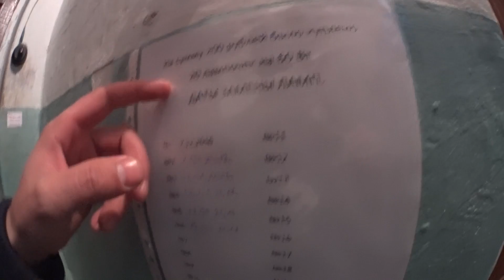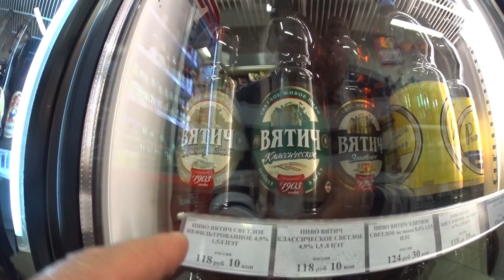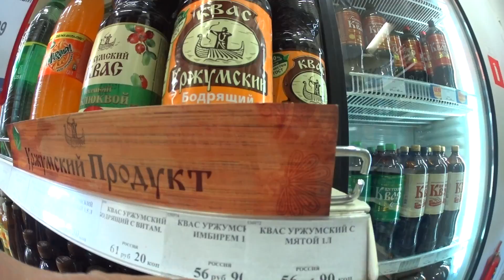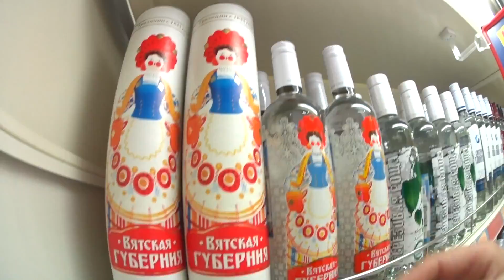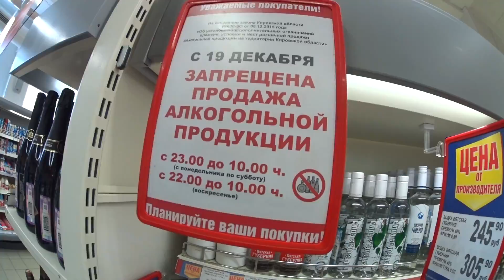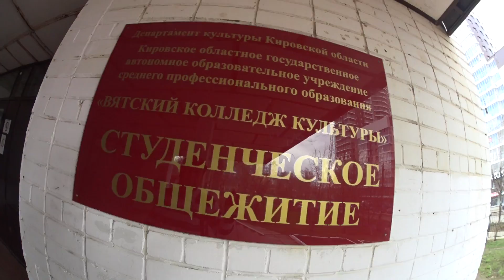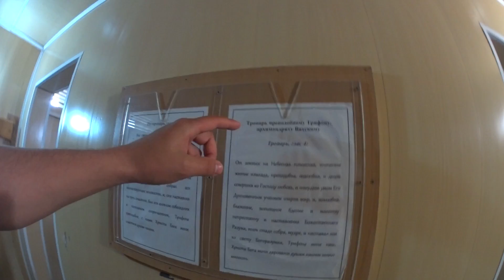Столица Вятской губернии! Купание в святой воде...